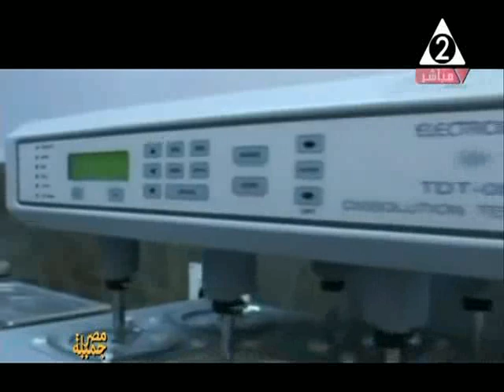شباب يفرح تصنيف عالمى لهندسة بترول الازهر رئيس تحرير سيدة احمد 31 8 2018